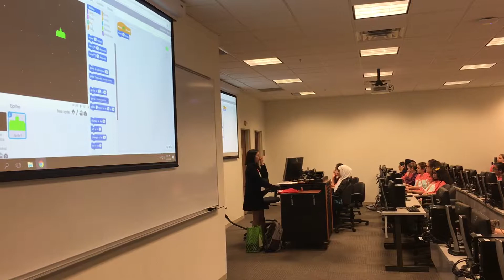Programming Module, G.I.R.L.S. STEM Symposium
See the kids as they are introduced to programming, which is one of the four modules at the G.I.R.L.S STEM Symposium hosted by ITS Academy at the Jindal School of Management, UT Dallas.

Video produced by Cali Hough.